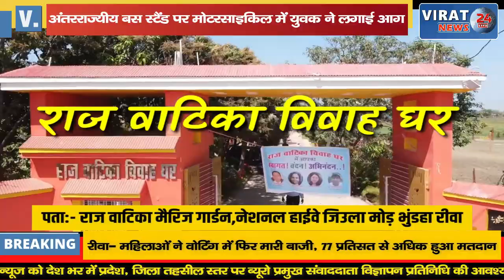झगड़े में भड़की मोटरसाइकिल में आग बस का इंतजार कर रहे यात्रियों में मचा हड़कंप